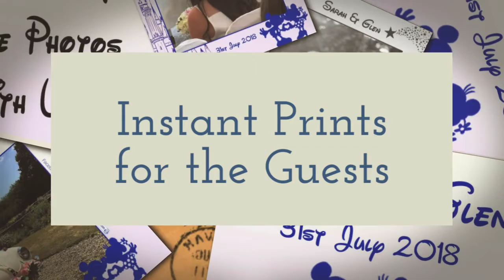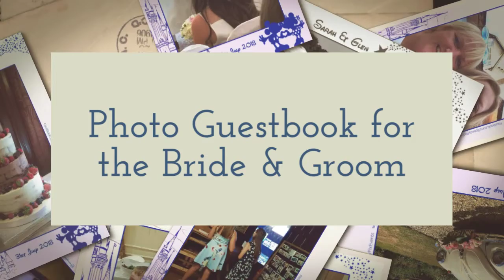Noosa Photo Booths - SelfieWizard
Get your guests interacting with each other at your wedding reception or event.